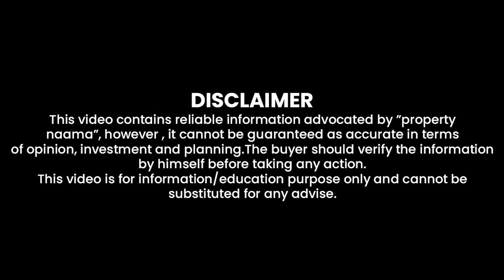Maulana Tariq Jameel Society Coming to Islamabad | Real Or Fake | Report by M ismail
Maulana Tariq Jameel Society Coming Soon | Real Or Fake | Watch it For Complete Details . As mostly Person Says that  Maulana Tariq Jameel has launched A New Society If You want to know about it Watch us . Pakistan Top Real estate YouTube Channel

For Investment Consultancy 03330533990 | 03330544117